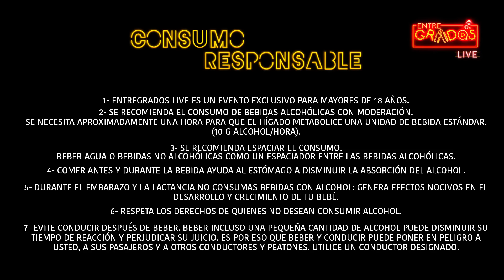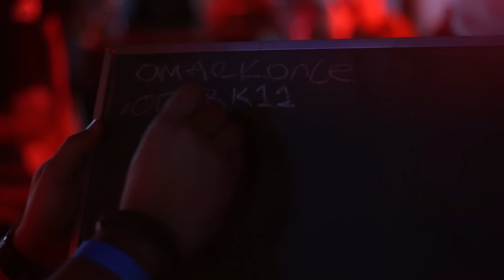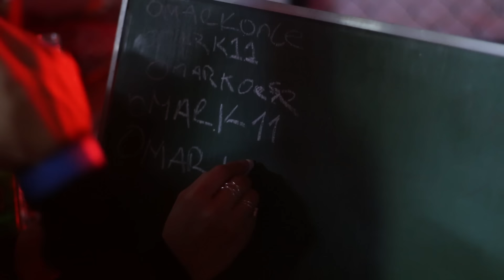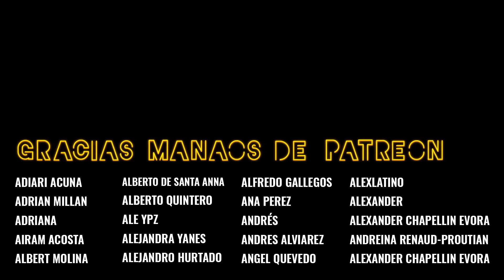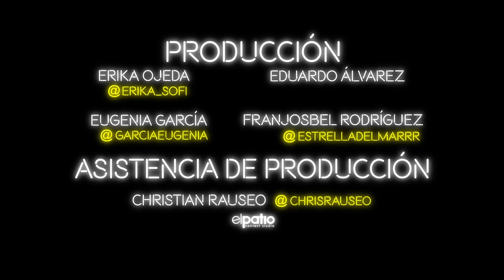Dándole hasta abajo con Omar Koonze y Juan Miguel | Entregrados Live EP #18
Prepárate para pegar la cu&@ al piso con este episodio donde Juan Miguel y Omar Koonze demostraron que el perreo intenso no solo deja historias de posibles embarazos en discotecas sino también un hígado que aguanta caña 🥃

Time Stamps:

7:21         Shot de calentamiento - Erikitas 1
10:55        Cantan Cara Luna
19:54        Fondo Blanco 1
21:24        Yo Nunca
30:40        Ganador Yo Nunca
31:12        Pregunta Shot #1 Omar Koonze
32:50        Erikitas 2
36:46        Cantan Muelle de San Blas
41:27        Fondo Blanco 2
45:22        Cómo piensan que se escribe Omar Koonze
48:03        Cambio de género
49:06        Manuel canta Sol a Sol
51:20        Canta Juan Miguel
54:40        Canta Omar Koonze
59:20        Cantan los tres Para Verte Mejor
1:02:00    Ganador Cambio de Género
1:02:00    Pipi Break QFX
1:04:23    Rapean 3 Dueños
1:08:00    Cantan Oscar de León
1:08:49    Cantan Sin Banderas
1:12:50    Omar perrea y canta reggaeton
1:21:08    Cantan Reggaeton viejo
1:21:26    Fondo Blanco 3
1:29:27    Cantan Una fan enamorada
1:31:53    Tapita o Cocuy
1:45:36    Fondo Blanco 4
1:46:27    Pregunta Shot #2 Juan Miguel
1:47:05    Erikitas 3
1:49:15    Juan Miguel se bebe la cerveza en 2s
1:53:54    Pipi Break / Jhoabeat
1:56:22    El Caminero
2:01:45    Canción freestyle final